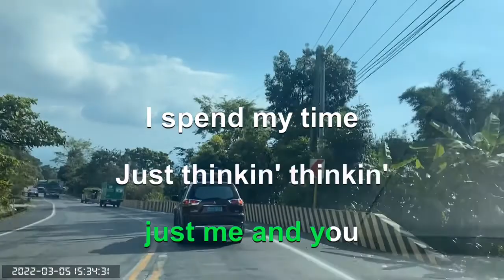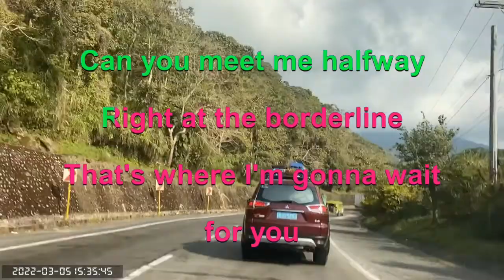1049 Meet Me Halfway - Black Eyed Peas (Karaoke)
Marcos Hiway Tuba Benguet